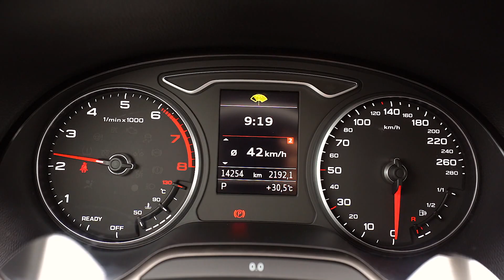Cotrans Occasion St Denis Audi A3 Sportback TFSI SLine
Audi A3 Sportback TFSI SLine